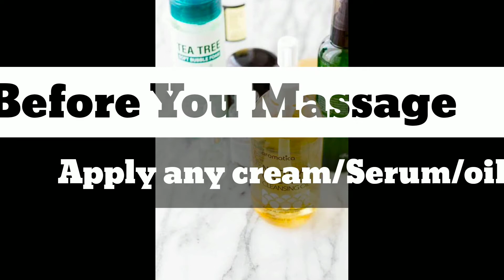Jade Facial Roller -WHAT IS A JADE ROLLER & HOW TO USE